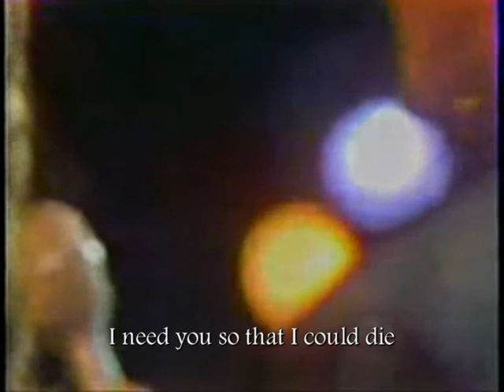All I Have To Do Is Dream